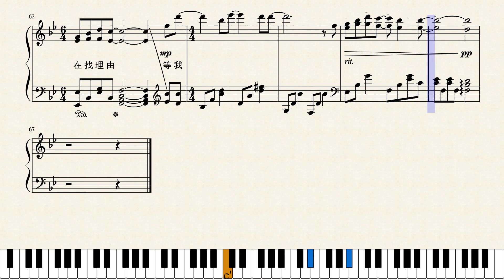周杰倫、阿信 - 說好不哭 自製鋼琴譜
2019年台灣最流行的國語歌曲之一，周杰倫、阿信 - 說好不哭
youtube台灣音樂類排行榜第三名
給各位我自己製作的鋼琴譜

Eric 琴譜天地
專門製作台灣流行音樂、網紅歌曲、職棒應援歌曲鋼琴譜
Instagram(IG) **最新動態都在IG內喔**